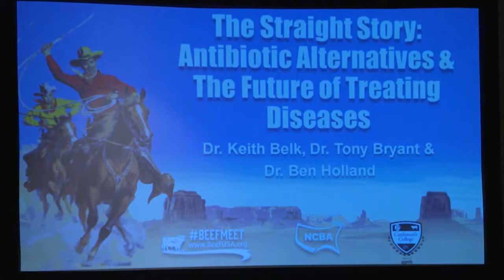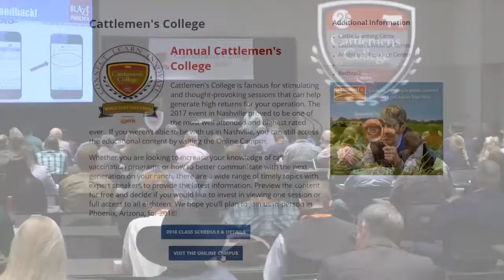25th Annual Cattlemen's College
A closer look at Cattlemen’s College - famous for its stimulating and thought-provoking sessions that can help generate high returns for your operation.